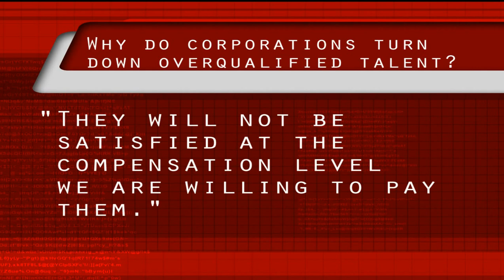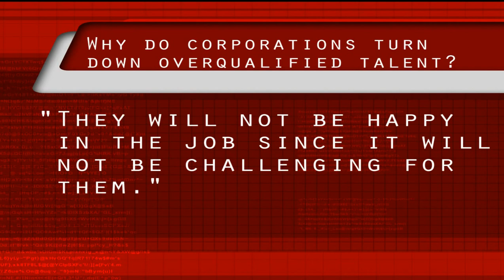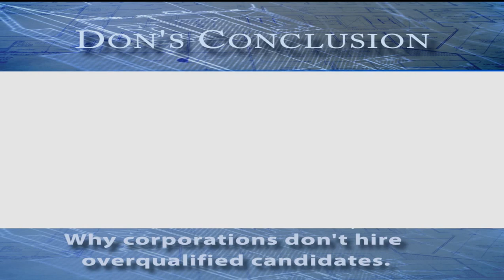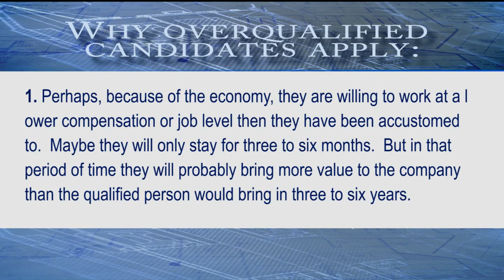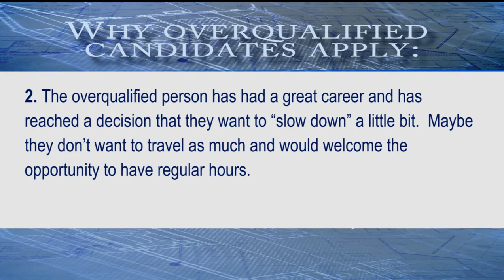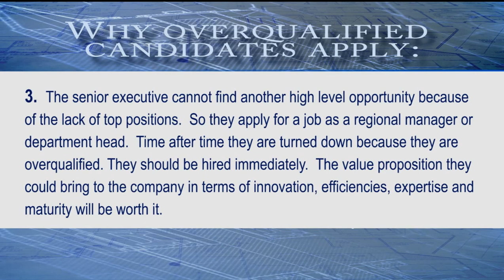Executive Search: We Can't Hire You, You're Overqualified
Don Straits explains why businesses are afraid of hiring overqualified individuals and why that is a huge mistake.